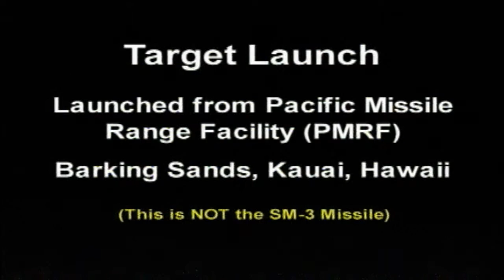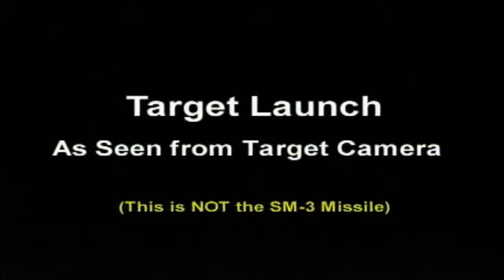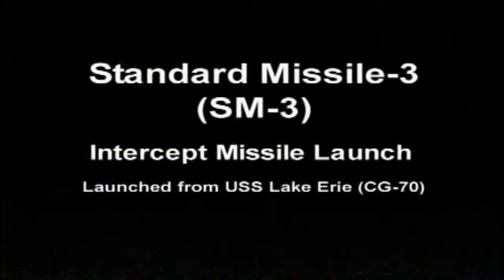Aegis BMD Stellar Defender (FM-6) B-Roll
First lethal intercept of a short range ballistic missile target by an SM-3 missile and the Aegis Ballistic Missile Defense System.